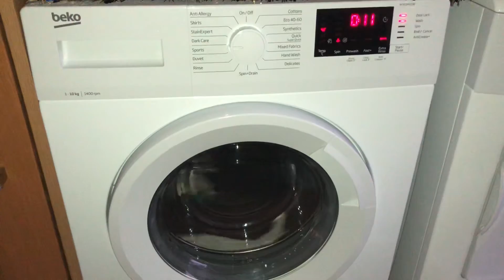Beko WTK104121W dark care 40°c final (?) intermediate spin slowdown